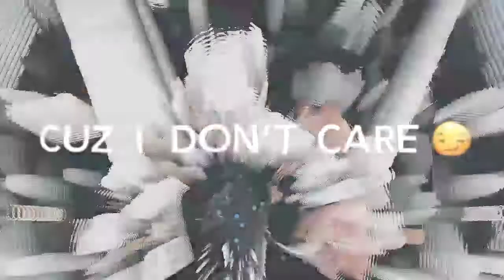Rockstar boy attitude status || Rockstar boy status video || don't come back bcoz i don't care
Vedos detail :
Latest boys attitude song rockstar- shidhee Shashi sakal Bana ke mujhse kehti yaha se chale jao whatsapp status video | love status | Aliza creation